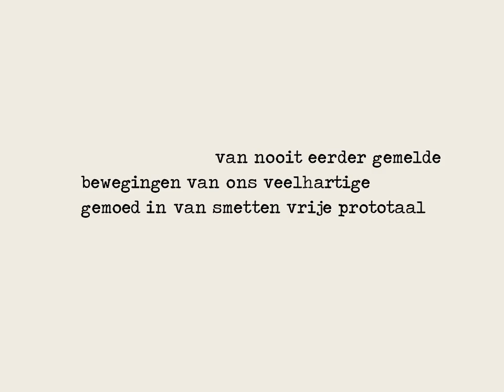Bodhisattva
De bodhisattva, de wijze die het Nirwana niet in gaat maar anderen tracht te helpen er te komen, intrigeert mij al heel lang. Waarom precies weet ik niet. Dus duikt hij voortdurend op en onthult telkens weer iets van het raadsel.